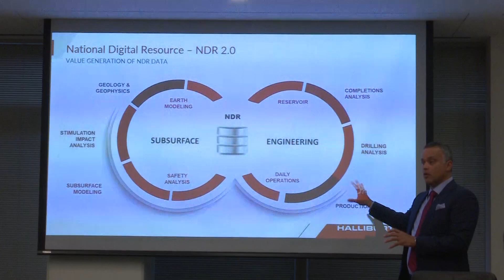Pétrole / Gisement Baleine : la Côte d’Ivoire prend des garanties d'exploitation